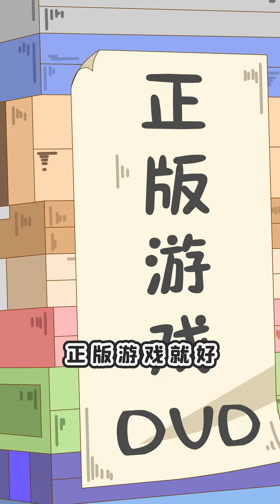玩个盗版游戏还能中毒？吃鸡和农药竟然还被嫌弃了！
大家好！欢迎来到【小品一家人抖音短视频合集】

大家好！这里是小品一家人抖音短视频系列动画！小品一家人讲述的是一家四口的搞笑故事，传递正能量，幽默搞笑神反转，是与兜兜兔，猪屁登，小狮子赛几，小萌鸭，鹅弟马鸭，摩登大自然，唐朝发明家等同一系列的抖音搞笑短视频，在这里小品一家人用一些冷笑话传达出一些为人处事的方法，也向大家传达小品一家人的正能量！

關鍵詞索引：小品一家人丨小品丨抖音搞笑丨抖音 搞笑丨抖音搞笑小品一家人丨抖音搞笑 小品一家人丨抖音搞笑推荐丨抖音丨搞笑丨动画丨动漫丨冷笑话丨爆笑丨段子丨幽默丨冷笑話丨笑話丨動畫丨動漫丨ti tok丨有趣丨小品一家人。丨小品一家人 爆笑丨小品一家人 辩论丨小品一家人抖音丨小品一家人 忍术丨小品一家人 唐唐丨抖音小品一家人丨抖音 小品一家人丨抖音动画丨抖音动漫丨抖音動畫丨抖音動漫丨小品一家人動畫片丨小品一家人動漫丨小品一家人2020丨學校丨忍術丨下課丨抖音最火動畫丨抖音最火动画丨抖音小品一家人。丨爆笑小品丨爆笑 小品丨正能量丨抖音笑话丨抖音笑話丨小品一家人搞笑動畫丨小品一家人動畫丨小品一家人tiktok丨2020必看影片小品一家人丨搞笑動畫小品一家人丨動畫小品一家人丨小品一家人 動畫丨小品一家人 2020丨小品一家人 搞笑動畫丨動畫 小品一家人丨抖音小品一家人動畫丨抖音小品一家人动画丨抖音搞笑排行榜丨抖音熱門排行榜丨抖音熱門排行榜2020丨2020抖音熱門排行榜丨抖音热门排行榜丨抖音热门排行榜。丨抖音热门排行榜2020